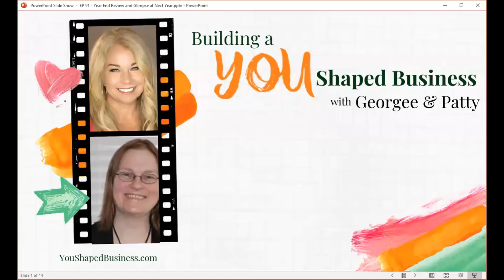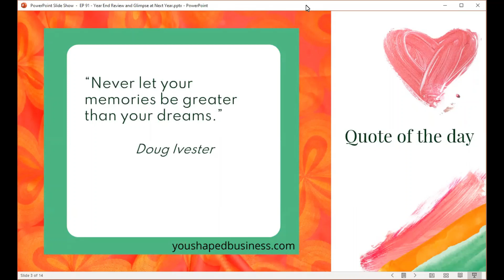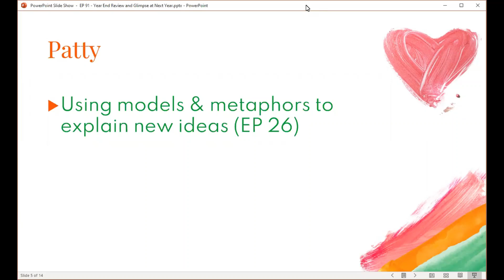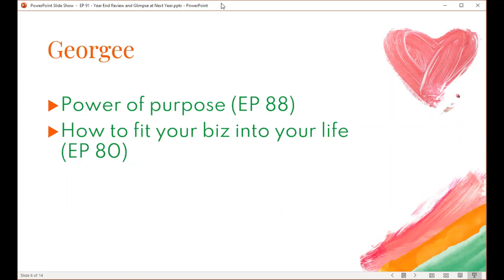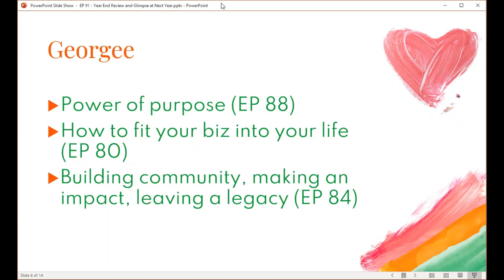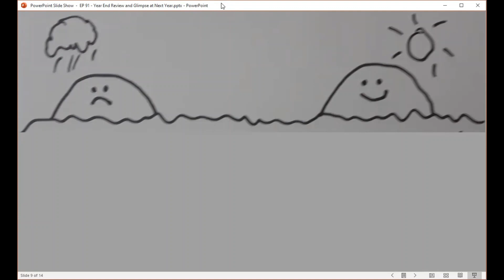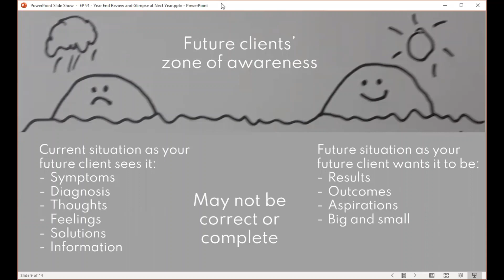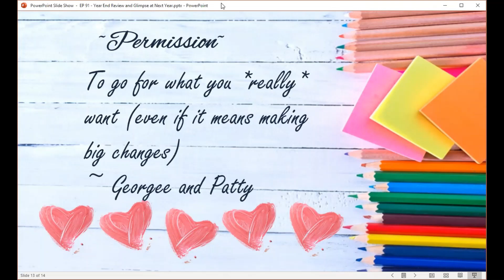Ep 91 2020 Year End Review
Our 2020 year end review